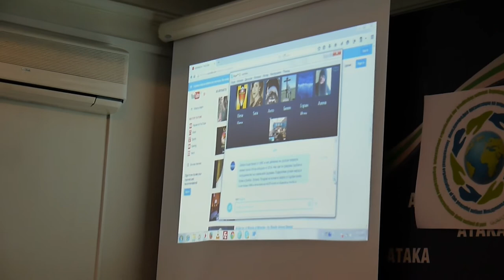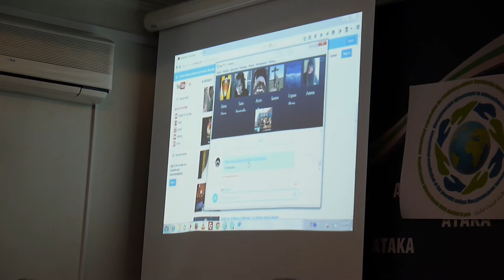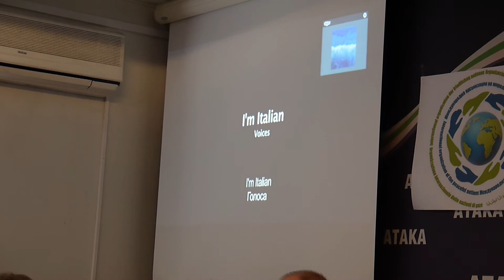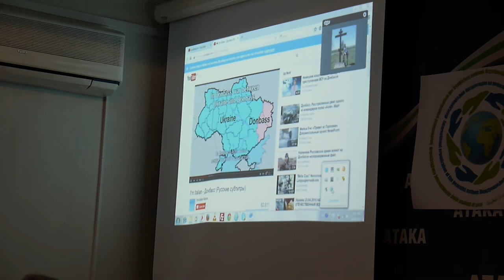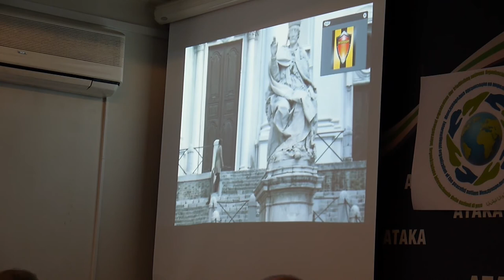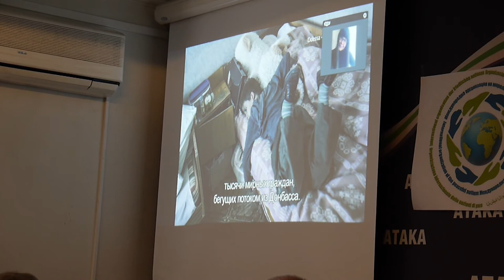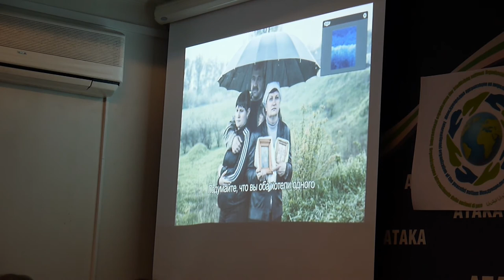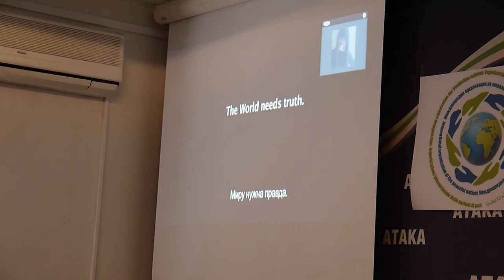Фильм Сары Реджинеллы,Италия,2-я Конференция Международной Организации Мирных Наций,26.04.15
Фильм Сары Реджинеллы, Италия, 2-я Конференция Международной Организации Мирных Наций, 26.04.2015

Сара Реджинелла –психолог-психотерапевт, участник в международна научно-практическа конференция за пострадалите в резултат на конфликта в Юго-изтока на Украйна, автор на филм за събитията в Украйна „Аз съм италианец”